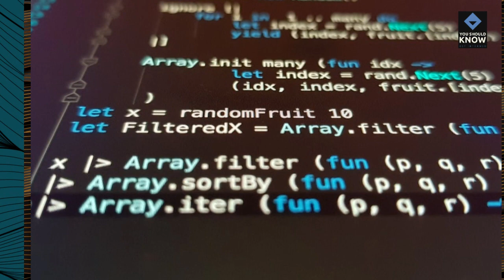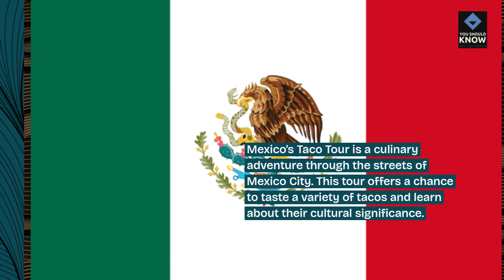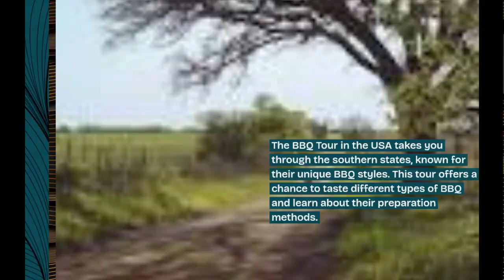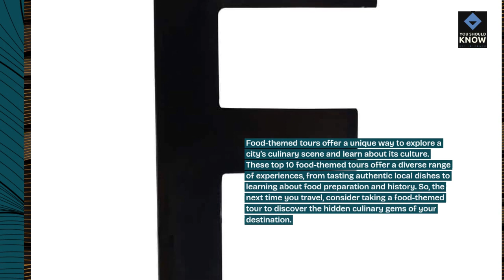Top 10 Food themed Tours to Discover Hidden Culinary Gems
Embark on a culinary adventure with these top 10 food-themed tours that unveil hidden culinary treasures in destinations around the world. From street food safaris to gourmet tastings, satisfy your wanderlust and taste buds simultaneously.